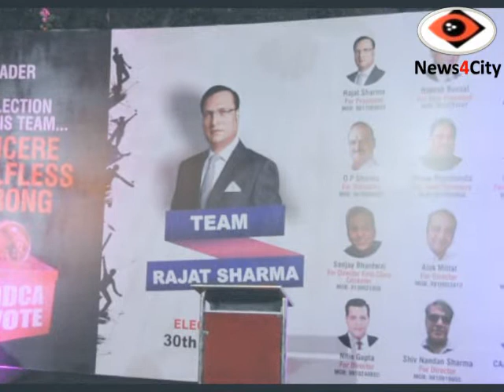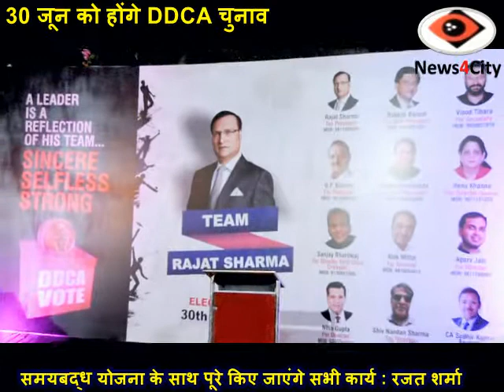DDCA चुनाव में होगा रजत शर्मा टीम का जलवा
समयबद्ध योजना के साथ पूरे किए जाएंगे सभी कार्य : रजत शर्मा

नई दिल्ली(आर.के.शर्मा) दिल्ली के रोशनारा क्लब में आयोजित कार्यक्रम के दौरान इण्डिया टीवी के मुख्य संपादक व पद्म भूषण से सम्मानित रजत शर्मा ने डीडीसीए चुनावों के लिए अपने गुट के उम्मीदवारों के नामों की घोषणा की। इस मौके पर डीडीसीए के पूर्व कोषाध्यक्ष रविन्दर मनचंदा ने मंच संभाला और उम्मीदवारों का परिचय करवाया।मनचंदा ने बताया कि डीडीसीए के अध्यक्ष पद के लिए रजत शर्मा ने नामांकन किया वहीं उपाध्यक्ष पद के लिए राकेश बंसल, सचिव पद के लिए विनोद तिहरा, कोषाध्यक्ष के लिए ओम प्रकाश शर्मा तथा राजन मनचंदा संयुक्त सचिव के लिए मैदान में हैं वहीं महिला निदेशक पद के लिए रेनू खन्ना, अपूर्व जैन, आलोक मित्तल, नितिन गुप्ता, शिवनंदन शर्मा, सीए सुधीर कुमार अग्रवाल भी निदेशक पद के लिए डीडीसीए चुनाव में उतरे हैं।
इसके अलावा डायरेक्टर फर्स्ट क्लास क्रिकेटर पद के लिए संजय भारद्वाज मैदान में हैं।, डीडीसीए दिल्ली क्रिकेट टीम तथा दिल्ली में क्रिकेट गतिविधियों पर नियन्त्रण रखने वाली मुख्य संस्था है, रजत शर्मा टीम ने 30 जून को होने वाले डीडीसीए चुनावों की पूरी योजना तैयार कर ली है।